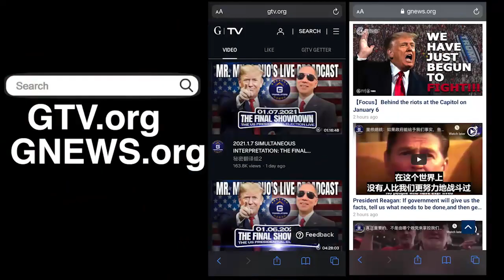2/13/2022 文贵直播：国际奥委会是罪组织，其罪行罄竹难书；被中共腐败的WTO、WHO和联合国人权理事会等国际组织无法无天，跟中共沆瀣一气压迫中国人；若信仰缺失，人比魔更邪恶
2/13/2022 Miles Guo: The International Olympic Committee is a criminal organization that has committed countless crimes. All the international organizations corrupted by the CCP such as the WTO, WHO, and the UN Commission on Human Rights are lawless and have been exploiting the Chinese people by colluding with the CCP. Without faith, humans will be more wicked than devils.